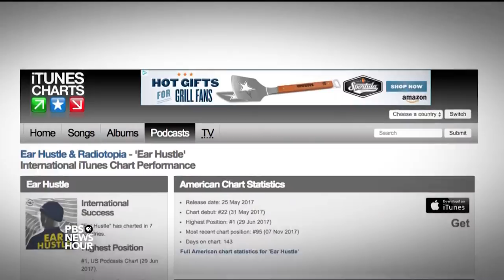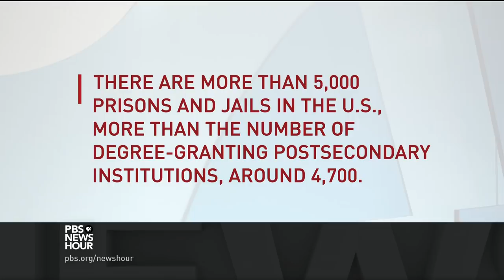First-ever prison-produced podcast ‘Ear Hustle’ lets you listen to real stories of incarcerated life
Prisoners inside one of California’s prisons are getting the opportunity to be heard -- behind bars and beyond. “Ear Hustle” is a podcast produced entirely by inmates at San Quentin, offering listeners a rare look at inmate experiences, from race relations to sharing a tiny cell. Jeffrey Brown reports.